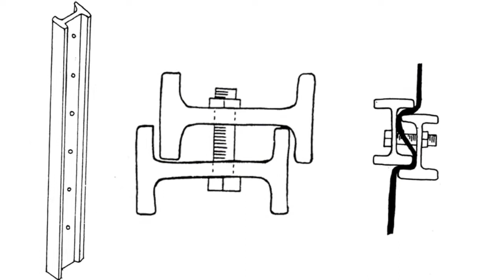Bonnox Fencing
How to install Bonnox Fencing.